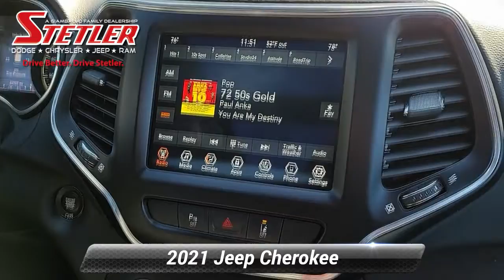Certified 2021 Jeep Cherokee Latitude Lux, York, PA 307510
CERTIFIED!. LUXURY 80TH ANNIVERSARY. V6 4X4. HEATED LEATHER SEATS BACK-UP CAMERA POWER LIFTGATE PANORAMIC ROOF REMOTE START BLIND-SPOT DETECTION AND MUCH MORE. *br**br*Jeep Certified Pre-Owned means you not only get the reassurance of a 3Mo/3000-Mile Maximum Care Limited Warranty but also up to a 7-Year/100000-Mile Powertrain Limited Warranty a 125-point inspection/reconditioning 24/7 roadside assistance rental car benefits*br**br*PLUS HERE AT STETLER YOU'LL RECEIVE FREE LIFETIME PA STATE INSPECTIONS ALSO YOUR FIRST TWO OIL CHANGES ARE ON US!. *br**br*THIS CHEROKEE IS LOCATED AT STETLER DODGE CHRYSLER JEEP RAM 1405 ROOSEVELT AVE YORK. DRIVE BETTER. DRIVE STETLER.*br*

[RLVID:6164:d92698ae8a97ab7e:b15abb634a2a6b56:1]